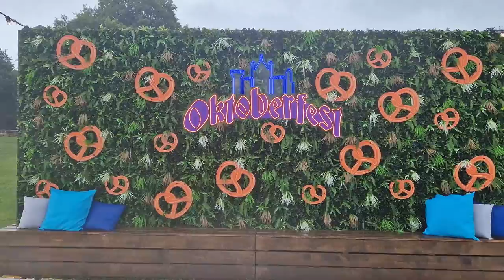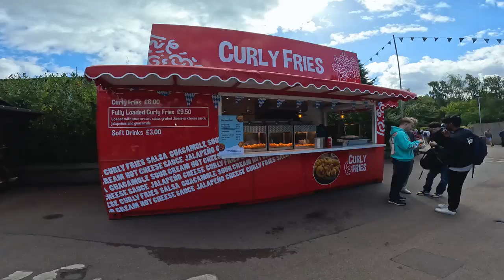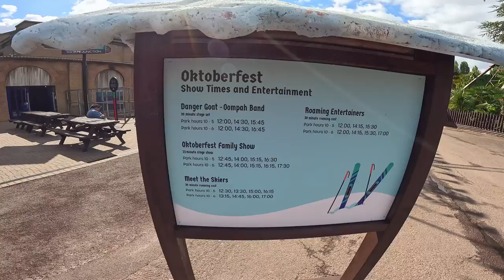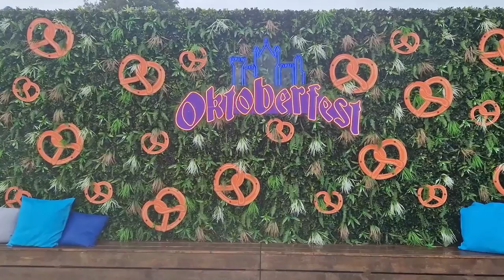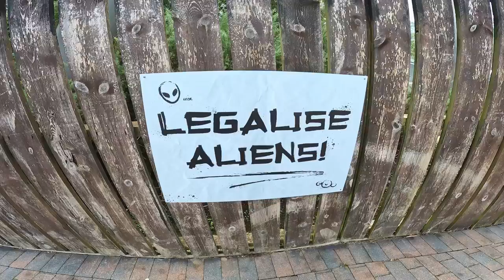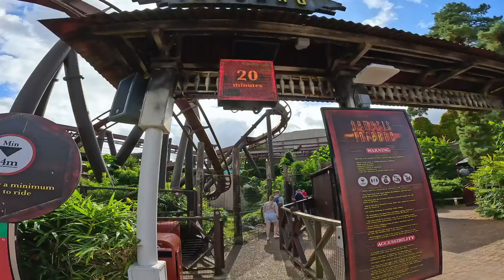Which Oktoberfest Wins? Thorpe Park or Alton Towers!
Which theme park delivers the ultimate Oktoberfest experience? In this vlog, I take you along as I explore both Thorpe Park and Alton Towers during their Oktoberfest celebrations! From thrilling roller coasters to mouthwatering food and live entertainment, I dive into every aspect of both events and see how they stack up against each other.

At Thorpe Park, I’ll be reviewing not only their incredible rides like Stealth, Hyperia, and Nemesis Inferno, but also their Oktoberfest atmosphere, featuring Bavarian food stalls, live music, and fun games. Then, we head over to Alton Towers where I’ll experience their unique Oktoberfest vibe, while riding coasters like Wicker Man, Thirteen, and the iconic Nemesis Reborn. Plus, I’ll share my thoughts on the food, entertainment, and the overall festival fun at both parks!

Which park does Oktoberfest better? Which offers the best ride lineup and festival experience? Watch as I compare everything from the roller coasters to the bratwurst to see which park reigns supreme in this Oktoberfest showdown!